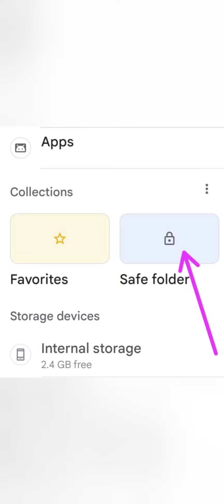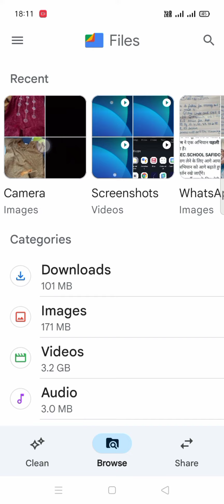unhide photo and video setting oppo A15, oppo A15 mein photo and videounhide kaise kare